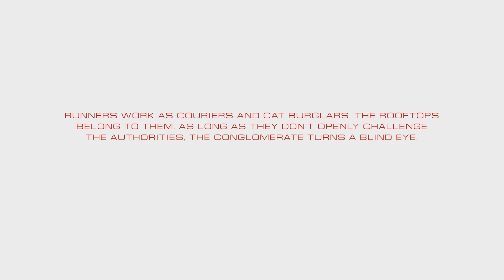Time For Some Parcore (Mirrors Edge Part 1)